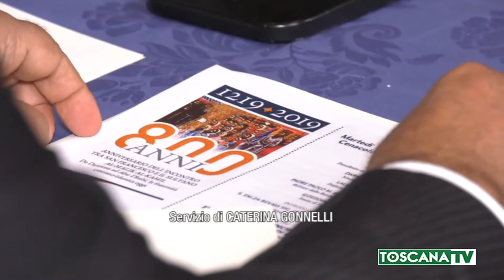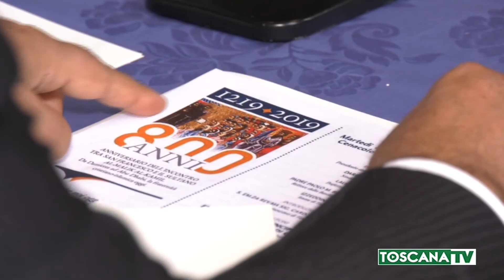2019-10-04 FIRENZE - GIORNATA FRATERNITÀ, CONVEGNO IN SANTA CROCE 8 10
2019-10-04 FIRENZE - GIORNATA FRATERNITÀ, CONVEGNO IN SANTA CROCE 8 10